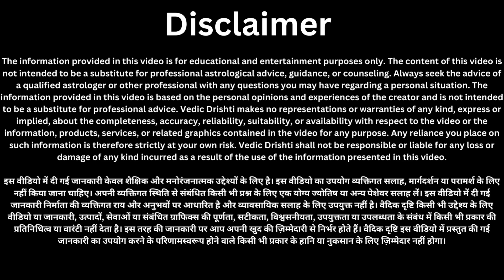14 अक्टूबर 2023 सर्व पितृ अमावस्या के दिन साल का आखिरी सूर्य ग्रहण लगने जा रहा जान ले ये जरुरी बाते/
14 अक्टूबर 2023 सर्व पितृ अमावस्या के दिन साल का आखिरी सूर्य ग्रहण लगने जा रहा जान ले ये जरुरी बाते/

4 अक्टूबर बुधवार की रात जीरे के 5 दाने चुपचाप यहां फेंक दें बनोगे करोड़पति - Pradeep mishra

पितृ पक्ष में दिखे 7 संकेत तो समझे पितरों की कृपा है आपके उपर/ पितृपक्ष में चमक सकती हैं आपकी किस्मत

Surya Grahan 2023 : 14 अक्टूबर 2023 सूर्य ग्रहण के प्रभाव से ये 6 राशियाँ होंगी धनवान और मालामाल

4 अक्टूबर बुधवार के दिन यह 1 चीज खाने से मिट जाती है गरीबी, 7 पुश्तों तक होती रहेगी धन वर्षा//
संध्या दीपक के नियम// संध्या दीपक जलाते है तो सुख समृद्धि ऐश्वर्य के लिए ज़रूर बोलें यह मंत्र///
3 अक्टूबर मंगलवार की रात थोड़ा सा गुड़ से करें ये 1 महाउपाय हर मनोकामना हो जाएगी पूरी!!
पितृ पक्ष में किसी भी दिन गाय को खिला दें ये 2 चीजें इतना धन आएगा कि जन्मों जन्मों की गरीबी///

पितृ पक्ष 2023 के किसी भी दिन तुलसी में चढ़ा दे ये 1 चीज दूर बनोगे करोड़पति - Pradeep mishra

पितृ पक्ष में पीपल के पेड़ के नीचे दबा दे एक चीज फिर देखे कैसे होते है आप धनवान...

मंगलवार की रात इस जगह फेंक देना एक लौंग जीवन के सभी कष्टों से मिल जाएगी मुक्ति इतना धन//

03 अक्टूबर मंगलवार रात यहां फेंक दें 5 काली मिर्च दाने जो मांगोगे होगा वह मिलेगा हाथों में

मिल जाए तो छोड़ना मत नीम के बीज में छुपा है अमीर बनने के गुप्त राज, जो कोई नही जानता ?

पितृ पक्ष में सूर्य को जल देते समय लोटे में डाले ये 1 चीज सभी पितृ दोष होंगे दूर - Pradeep ji mishra

2 अक्टूबर बड़ा सोमवार एक मुट्ठी नमक चुपचाप यहां फेंक दें इतना धन आएगा कि जन्मों जन्मों की गरीबी///

घर मे इस स्थान पर रख दो चाबी | खुल जाएंगे धन💸 के द्वार ऐसा ताला मत लगाना///

2 अक्टूबर सोमवार के दिन शिवलिंग पर चढ़ा देना ये 1 गुप्त चीज! भोले बाबा करेंगे हर बीमारी!!

1 अक्टूबर रविवार की रात अपने पर्स में रख लो ये 1 चीज बनोगे करोड़पति - Pradeep mishra

आज रात से ढाई साल तक माँ लक्ष्मी करेंगी इन 3 राशियों पर धन की वर्षा बनोगे करोड़पति - Pradeep mishra

1 अक्टूबर 2023 घर मे पैसा नहीं टिकता तो रविवार की रात करें गुड़ का अचूक उपाय साल भर जमकर आयेगा पैसा/

नमक के डिब्बे में डाल दो ये 1 चीज पैसा पानी की तरह आएगा 7 पीढ़ी तक होगी धन वर्षा |
Pitru Paksha 2023 में करे काले तिल का ये अचूक उपाय जन्मों के पितृदोष होगें दूर//
30 सितम्बर शनिवार के दिन शरीर के इस अंग पर लगा लो सरसो का तेल 1 ही दिन में होगी हर बीमारी दूर//

पितृ पक्ष के किसी भी दिन तुलसी में चढ़ा दे ये 1 चीज दूर बनोगे करोड़पति - Pradeep mishra

पितृ पक्ष 2023 घर की इस दिशा में चुपचाप जला दे 1 दीपक हर मनोकामना हो जाएगी पूरी!! Pradeep ji mishra

29 सितम्बर 2023 Pitru Paksha Purnima में करे काले तिल का ये अचूक उपाय जन्मों के पितृदोष होगें दूर//

28 सितम्बर गुरुवार की रात घर में यहां पर एक दीपक जलाकर बोल दे ये 2 शब्द इतना धन आएगा कि

28 सितंबर गुरुवार को जरूर कर लेना यह एक महाउपाय जीवन के सभी कष्टों से मिलेगी मुक्ति इतना धन आएगा///

amavasya kab ki hai | bhado Amavasya kab Hai 2023| भादो अमावस्या कब है शुभ मुहूर्त तिथि2023